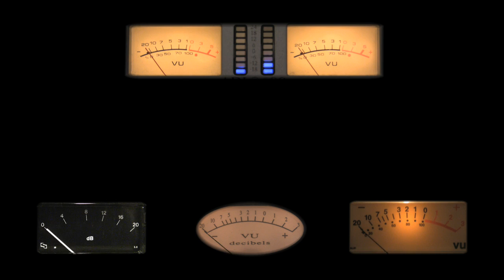Santa Cruz Guitars 1929 Mahogany - Richard Hoover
Richard Hoover of Santa Cruz Guitars discusses his beautiful Nineteen Twenty-Nine (1929), an all-mahogany instrument with incredible sound, and a gorgeous unique look, at the NAMM 2010 show in California.  Hoover is considered one of the premier builders and designers of modern acoustic guitars, and this amazing instrument looks to the past (a depression-era tip of the hat for the players enduring the Great Depression) and proves how incredible Mahogany can sound when in the hands of a true master.  The 1929 Guitar is available now from Sound Pure, along with a large selection of Santa Cruz Guitars that are in stock.  Call Sound Pure toll free to inquire about our large section of Santa Cruz guitars, or the possibility of special ordering one for you!